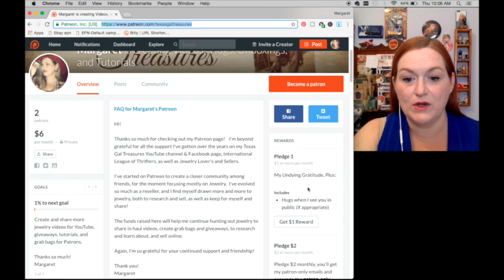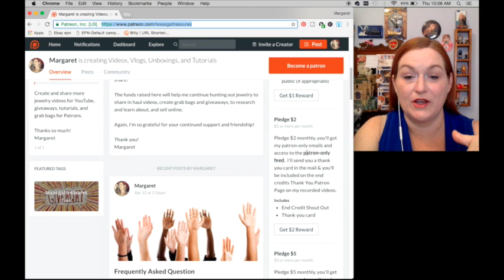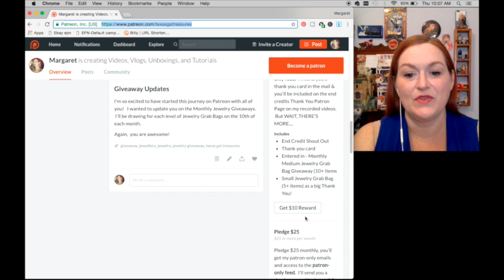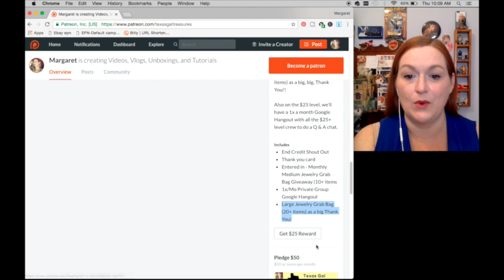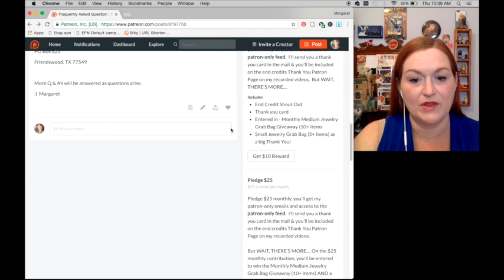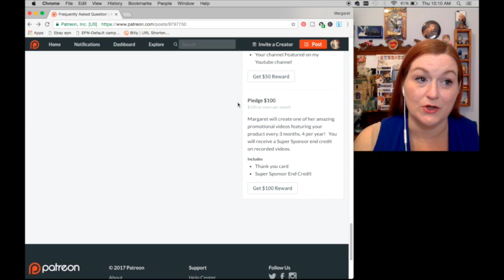What is Patreon & Why Have I Created a Patreon Account - Questions About Patreon & Content Creators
*Mailbox*
Friendswood, TX
77549